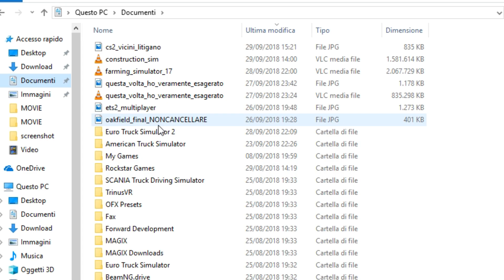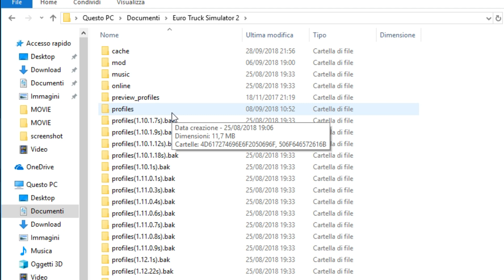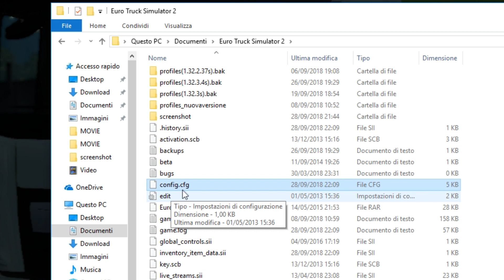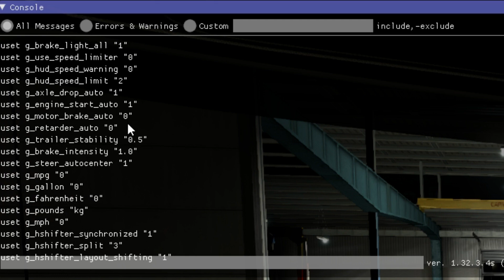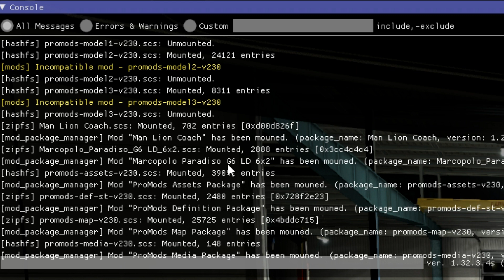COME RISOLVERE - Euro Truck Simulator 2 ha smesso di funzionare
Aggiornando il gioco è possibile che alcune mod diventino incompatibili. Nel tutorial cercherò di spiegarvi come risolvere.